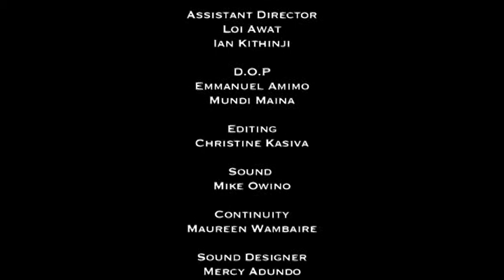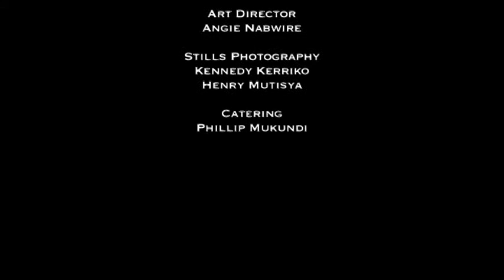Happy Valentines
A short film by Mizani Pictures

Written by Ian Kithiji, George Ojema and Loi Awat
Directed by Tyler Martindale
Produced by Shedeur Kimutai